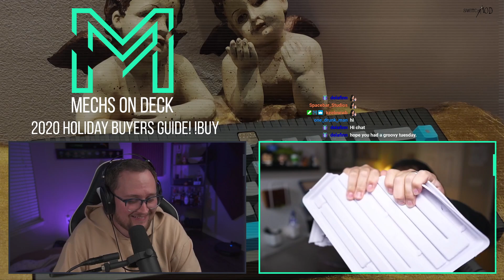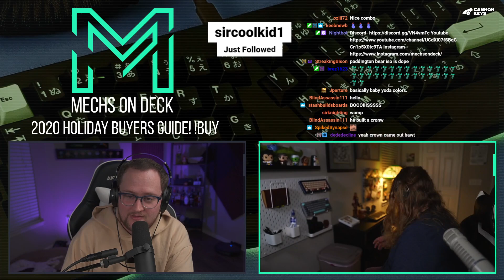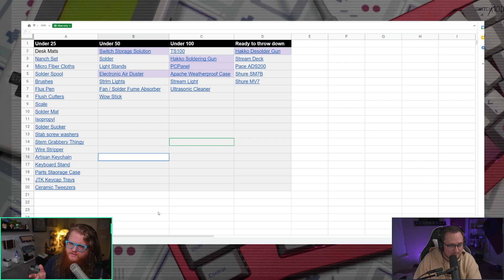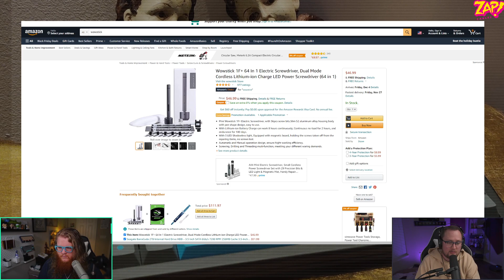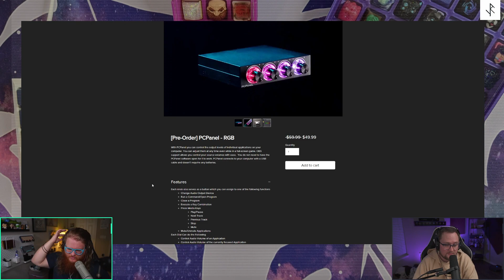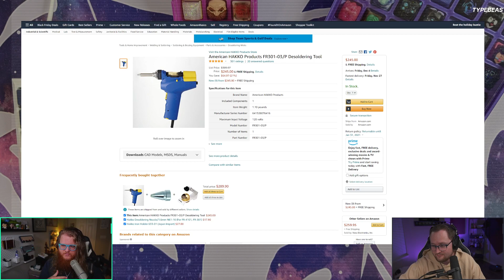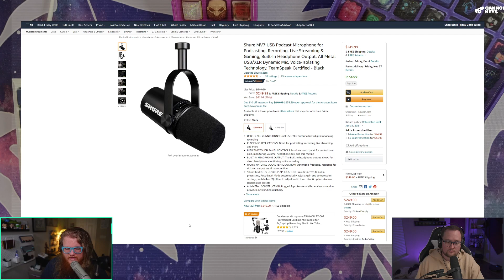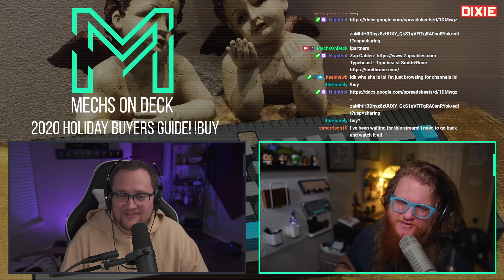Mechs on Deck 2020 Holiday Buyers Guide!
Here is the link to the google form with all of the links to the products we talked about.

Join us on Twitch every Tuesday and Wednesday at 8pm CT and Saturdays at 2pm CT